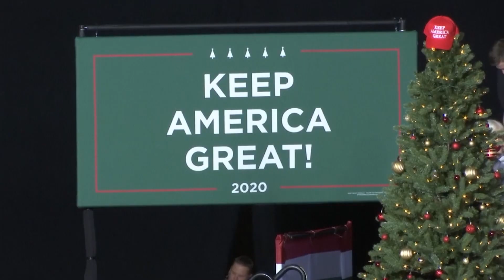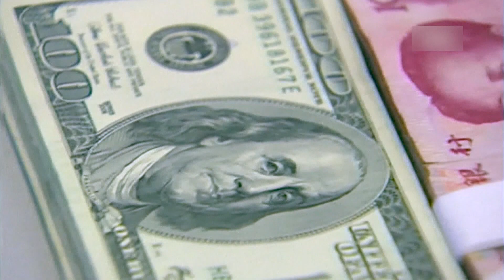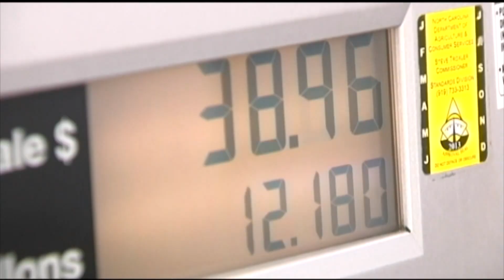การเมืองอเมริกัน อันตรายของปี 2020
"การเมืองอเมริกัน " คือความเสี่ยงที่สุดของโลกสำหรับปีนี้ เป็นบทสรุปจากทัศนะของบรรดาผู้เชี่ยวชาญจากกลุ่มให้คำปรึกษาชื่อ Eurasia Group และ Control Risks
ขณะที่ The World Economic Forum ซึ่งเตรียมที่จะจัดการประชุมประจำปีสำหรับบรรดาแกนนำการเมือง และ CEO คนดังของโลกที่เมืองดาวอส ในสวิตเซอร์แลนด์ ในสัปดาห์หน้า ก็ออกมาเตือนเรื่องปัญหาที่จะเพิ่มมากขึ้นจากกรณีพิพาททางการค้า และการแบ่งขั้วทางการเมือง ซึ่งจะทำให้เป็นการยากมากขึ้นที่โลกจะแก้ปัญหาความท้าทายที่มันกำลังเผชิญอยู่